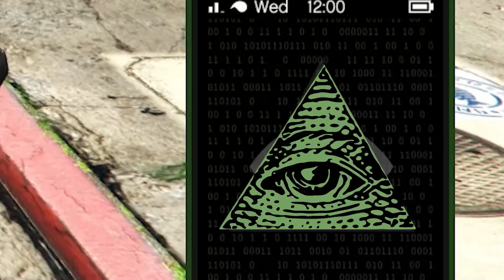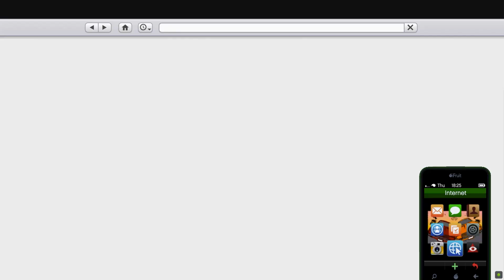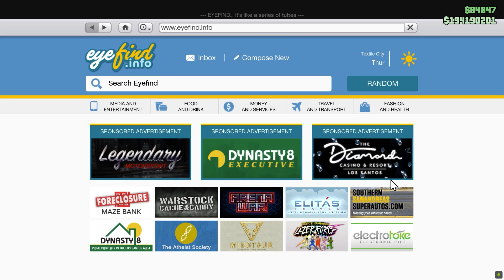Az Ügynöki melók folytatódnak! | GTA Criminal Enterprises #2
Folytatódik a barangolás az új ULP küldetésekben. Mostmár viszonylag haladok, mivel már nincs sok hátra a fináléig. Észre lehet venni, hogy küldetésenként egyre nehezebb!